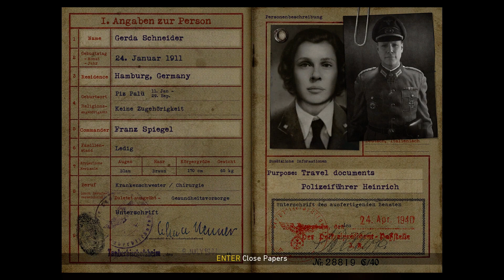Call of Duty WW2 - with Nvidia Geforce Now | Liberation August 25, 1944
GeForce NOW Cloud Gaming PC Beta Begins: Play At Max Settings, At Up To 120 FPS, On Underpowered PCs

PLAY ALL IN ULTRA , EVEN IF YOU HAVE A LOW PC

GPU: GeForce GTX 750 Ti
CPU: Intel(R) Core(TM) i7-4790 CPU @ 3.60GHz
Memória: 16 GB RAM (15.94 GB RAM utilizável)
Resolução actual: 1920 x 1080, 60Hz
Sistema operativo: Microsoft Windows 10 Pro